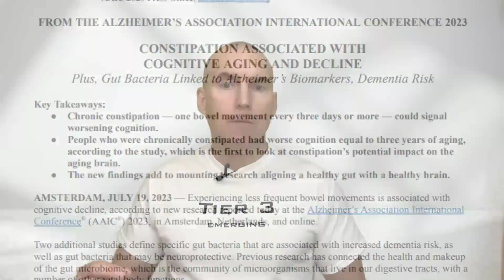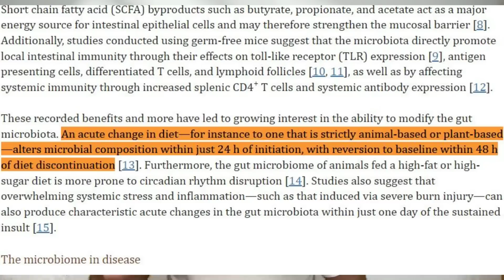Cognition And Aging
Lack of bowel movement, diet and microbiota appear to implicated in cognitive decline.